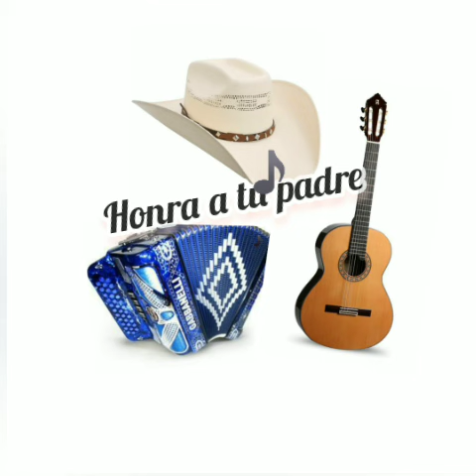Mix Día del padre